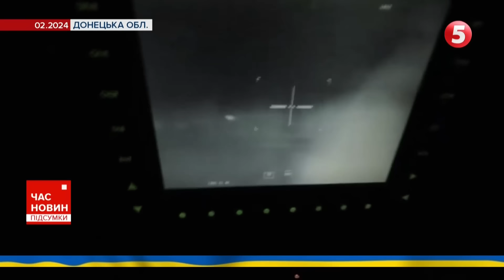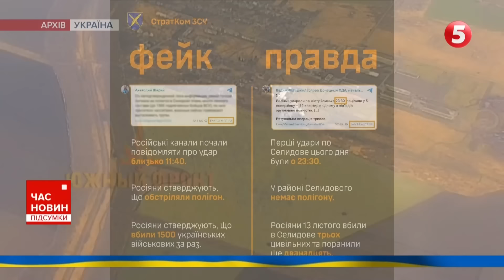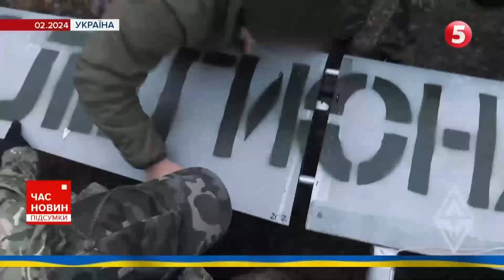💣 GLSDB: дебют у Кремінній! 🔥Авдіївка: росіян гасять з MaxxPro. 😔Селидове під ударом. 721 день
Третя штурмова вже викошує росіян у Авдіївці з кулеметів американських MaxxPro. Окупована Луганщина вже зустріла дебютний приліт американських крилатих бомб "Джі-Ел-Ес-Ді-Бі" ((GLSDB)). Ворог намагається йти далі на Донеччину, тисне новими ІПСО, але насправді б'є балістичними ракетами по пологОвому будинку. Про візити Сирського та Умєрова на передову і про їхні візити на Банкову. Докладніше, події 721-го дня великої війни - у матеріалі Олексія Пасака.

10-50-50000 - будь-яка сума має значення.

Разом переможемо!
Слава Україні!